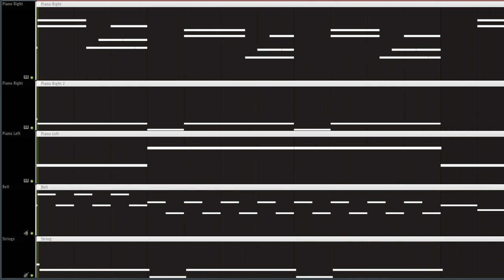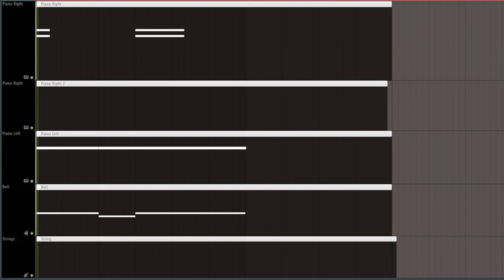is this what heaven sounds like?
A piano song filled with supreme calm and ataraxy.